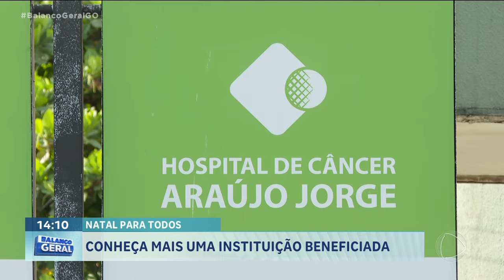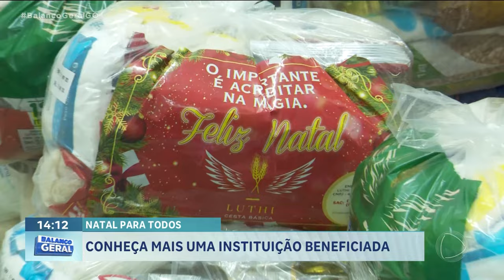NATAL PRA TODOS: CONHEÇA MAIS UMA INSTITUIÇÃO BENEFICIADA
PELO TERCEIRO ANO O HOSPITAL ARAÚJO JORGE É UM DOS BENEFICIÁRIOS DA CAMPANHA NATAL PRA TODOS 2023, DA RECORD GOIÁS. O GRUPO RECEBE ALIMENTOS QUE SERÁ DESTINADA A ALIMENTAÇÃO DOS PACIENTES DO HOSPITAL E AOS SEUS FAMILIARES.